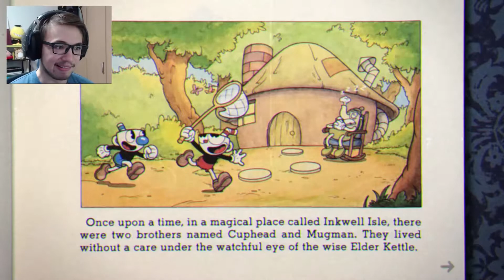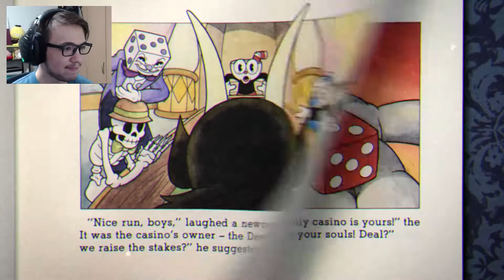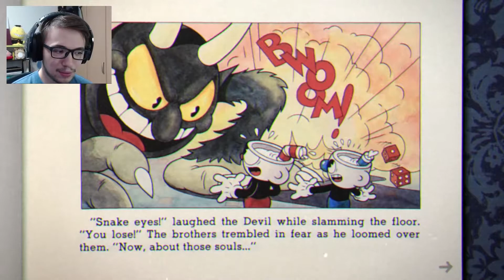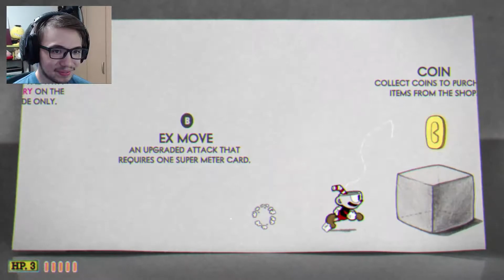Cuphead I Welcome to the Great Depression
Old timely radio show host introduces the new great depression.

Stick around, talk to me. :D